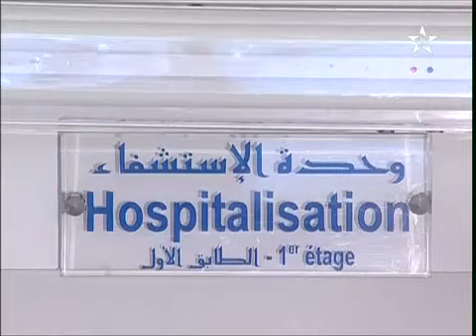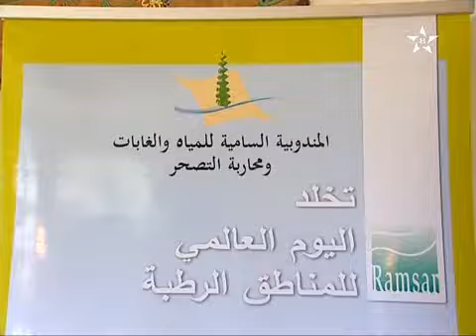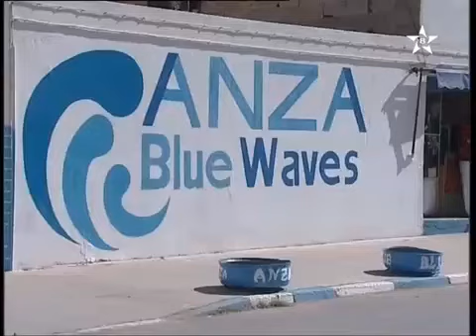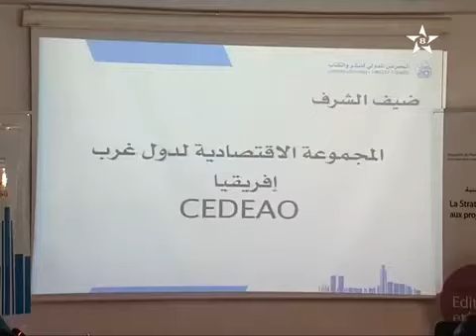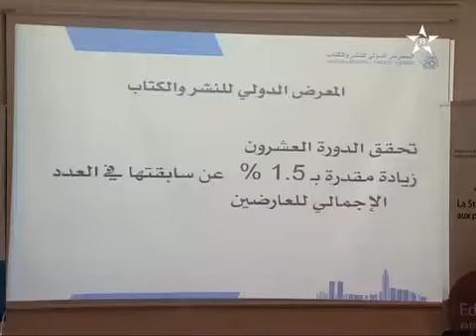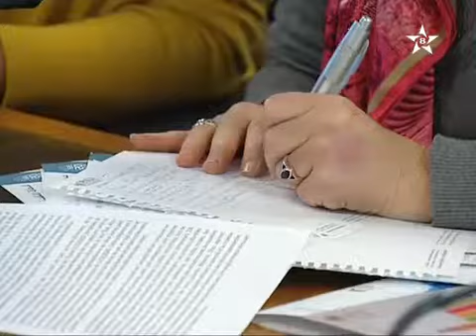ⵉⵏⵖⵎⵉⵙⵏ 2014 02 04 Tamazight TV الأخبار NEWS